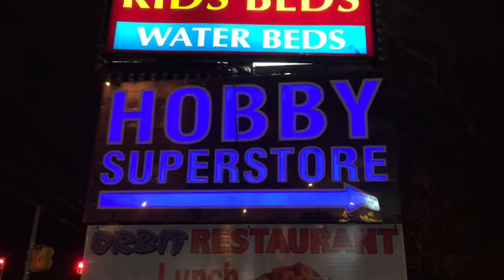Big boys store location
Alex giving you heads up how to find store while you driving on dundas
Big boys with cool toys showing how to use new digital slot car track from Carrera

Big Boys with Cool Toys inc.
2025 Dundas street E
Mississauga, ON
L4x 1m2
Largest stocked hobby store in Canada